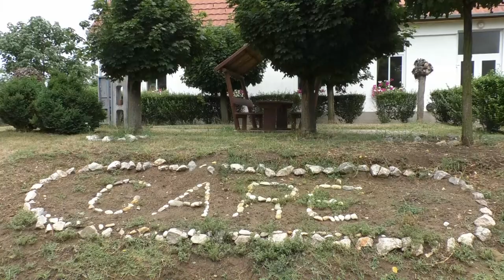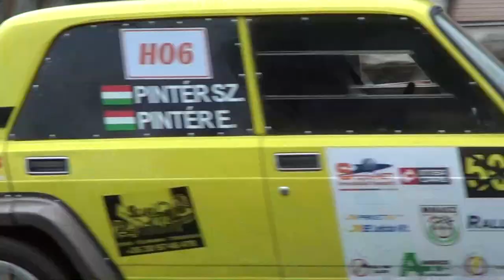Pintér Erik / Lada VFTS / Garé-Szava Minirally 2021. - TheLepoldMedia